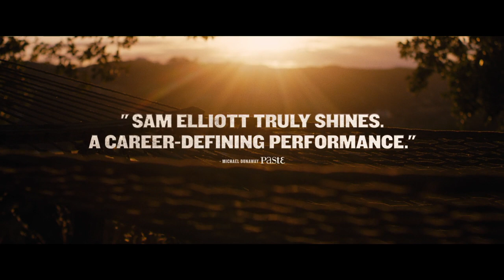The Hero (2017) Trailer: Sam Elliott, Laura Prepon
The Hero (2017) Movie trailer starring Sam, Elliott. follows the story of an ailing movie star coming to grips with the past and his own mortality. Genre: Comedy, Drama.

Diagnosed with pancreatic cancer, an aging actor (Sam Elliott) tries to reconcile with his estranged daughter (Krysten Ritter) while striking up a new relationship with a wild woman (Laura Prepon).